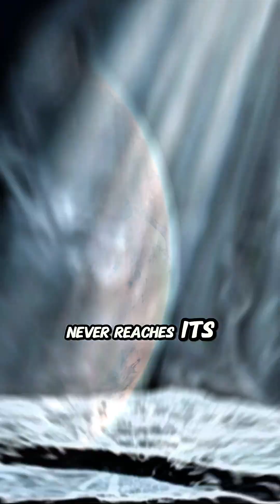“Strangest Rains on the Remaining Planets...!ScienceFacts SpaceMystery.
From diamond rain on Uranus and Neptune…
to acid rain on Venus, dry-ice snow on Mars, and frozen nitrogen falling on Pluto —
our Solar System’s weather is stranger than science fiction. 💎🔥
Discover what the other planets experience when the skies open.